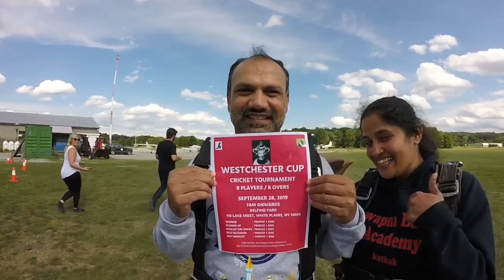Westchester Cricket Club Tournament